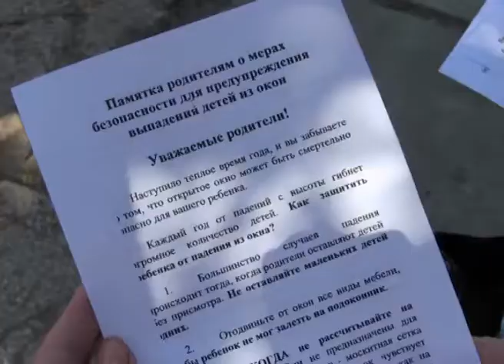Падение детей из окон. Полиция призывает родителей к бдительности